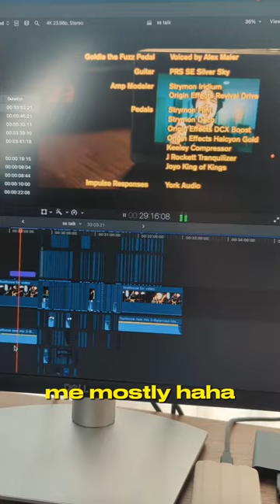I made a 35 minute movie about the Silver Sky SE